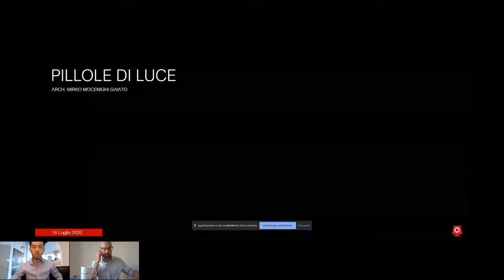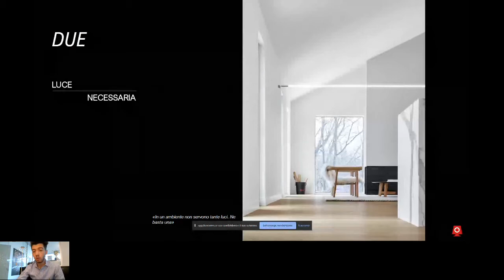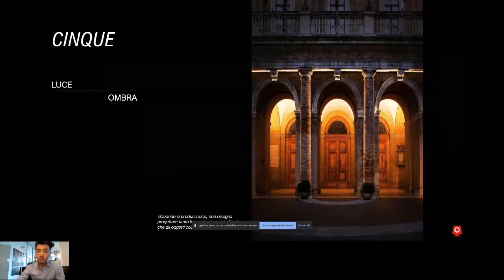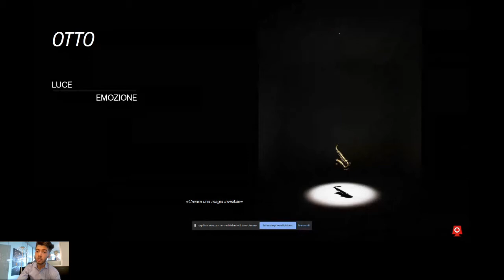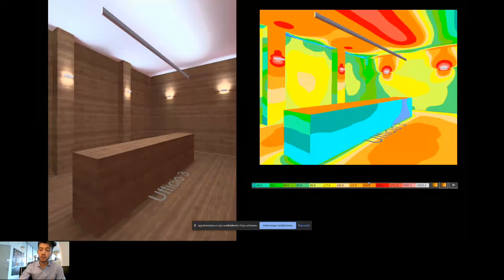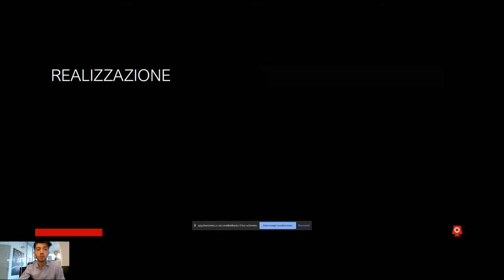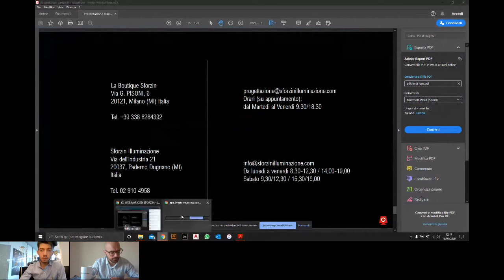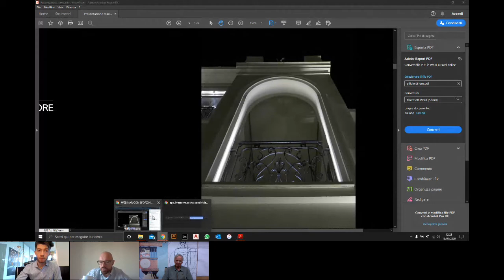La luce nell'architettura - Webinar con Sforzin